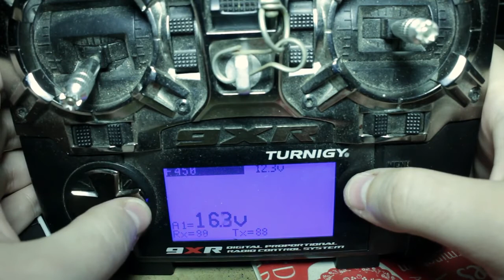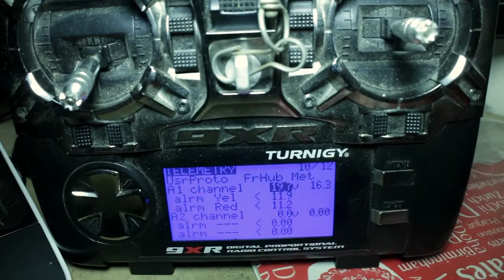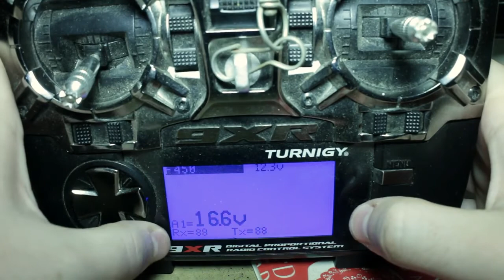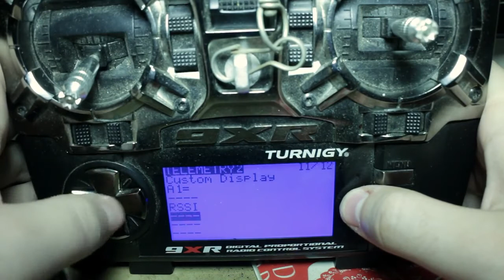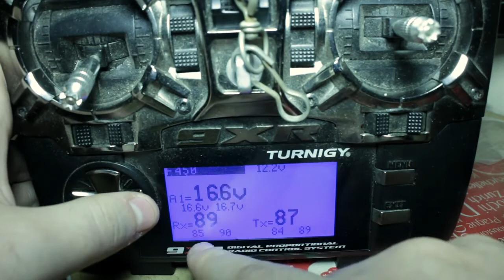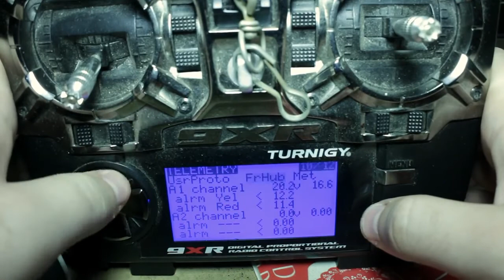(SkyLabs) Telemetria Frsky e Turnigy 9XR Parte 4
(Vídeo Antigo) A parte que faltava! Agora como configurar o controle pra receber as informações da tensão.